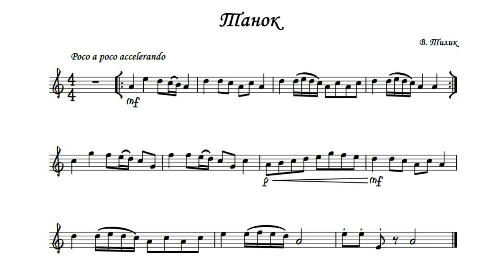В. Тилик. Танок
Концертмейстер Пономарьова Ганна